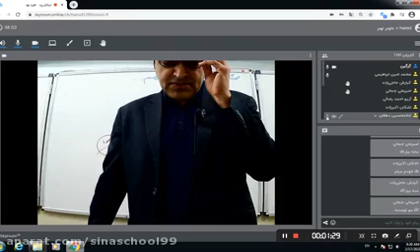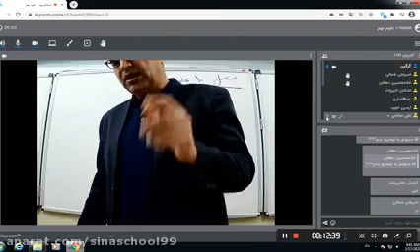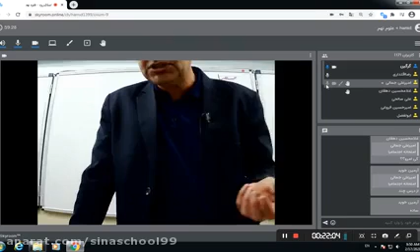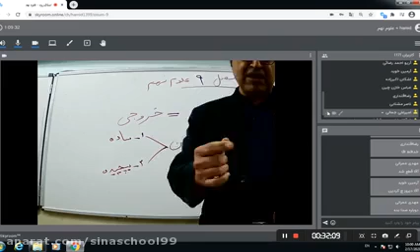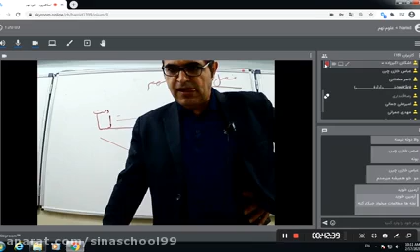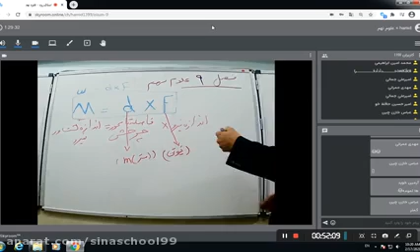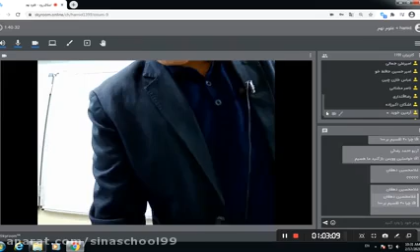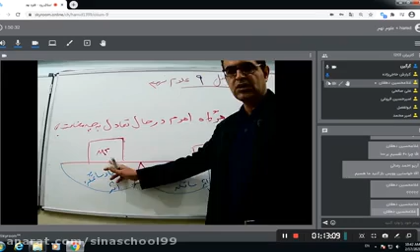The first lesson introduces the basic knowledge of Chemistry 11th grade by Professor Kambiz